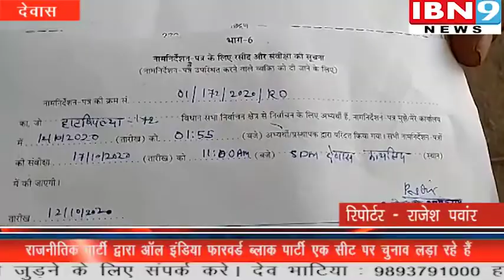बबलू राज मंसूरी रामगढ़ वालों का नामांकन दाखिल किया | IBN9 13 October